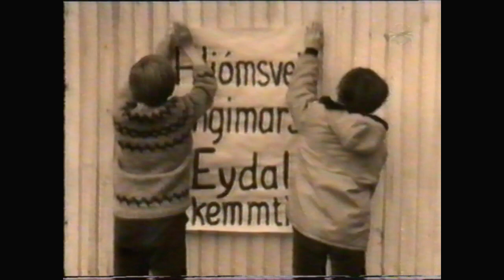Helena Eyjólfsdóttir söngkona. 2002. Sp. 412.